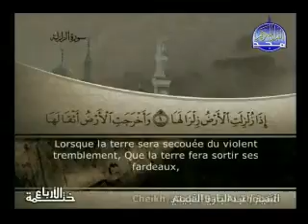EXTRAORDINARY Surah 99 AZ ZALZALAH , traduction سورة الزلزلة Par sh Ath Thobaiti